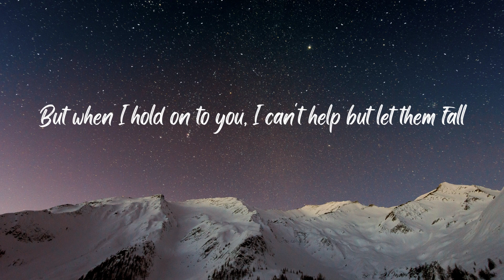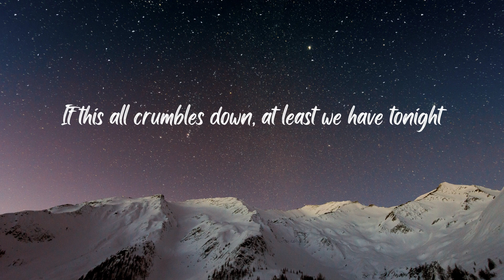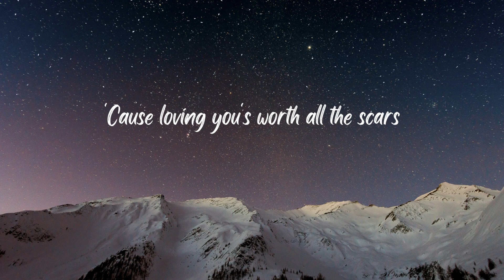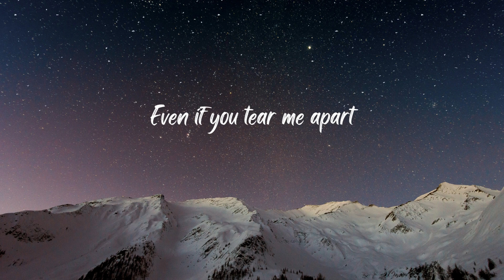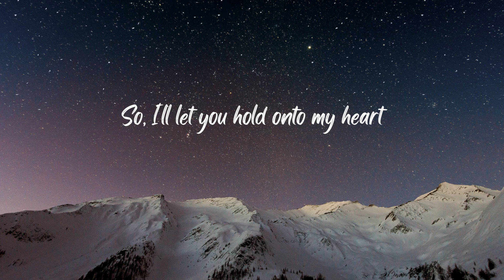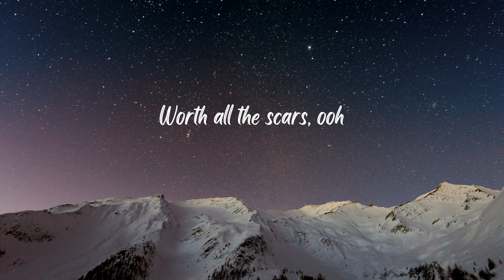Keenan Te - Scars (Lyrics)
🎙Lyrics:

We're whispering in circles again
We're using different words, same meanings
You ask me if this love is worth the end (Ooh)
You know that I've been broken before
I know that you could break me more
My instinct is to run before my heart is torn

Try to hold my defences and hide behind my walls
But when I hold onto you, I can't help but let them fall

So, I'll let you hold onto my heart
No, I won't run away even if you tear me apart
You know I will always stay
'Cause it's better to try and love too hard
Than to always be stuck at the start
'Cause loving you's worth all the scars

Ooh-ooh, oh-oh-oh-ooh
Worth all the scars, ooh

We're sitting underneath streetlights
The neon yellow lights up your eyes
If this all crumbles down, at least we have tonight

So, I'll hold all these seconds, and memorise them all
'Cause when I hold onto you, I can't help but always fall

Even if you tear me apart

Ooh-ooh, oh-oh-oh-ooh
Worth all the scars
Baby, loving you's worth all the scars